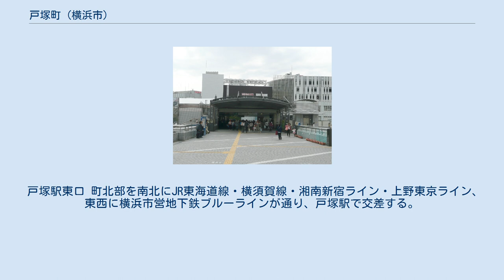戸塚町 (横浜市)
日本 」 神奈川県 」 横浜市 」 戸塚区 」 戸塚町 戸塚町（とつかちょう）は横浜市戸塚区の町名。
「塚」は旧字体の「塚」が使われることもある。
 戸塚区の中部に位置し、戸塚駅の南西側に、南北にやや長く広がる。
北東の戸塚駅北側には吉田町の飛地がある。
町の東には柏尾川が流れ、南は栄区に接する。
面積3.307km2、面積・人口とも区内で最大の町である。
戸塚駅周辺は横浜市の副都心として位置づけられ、戸塚区役所や戸塚郵便局をはじめとする官公署や商業施設・金融機関が集中している。
 1986年に東口に再開発ビル「ラピス戸塚」がオープン、西口でも再開発事業が進められ、2009年11月にサクラス戸塚、2010年4月にトツカーナがオープンした。
町の南部は主に住宅地となっている。
かつては柏尾川沿いや戸塚駅北側に日立製作所やブリヂストンの工場が進出していたが、2000年代から2010年代にかけて縮小が進み、現在ではほとんどが撤退している。
 戦国時代には山角定勝が治めた。
 東海道五十三次の戸塚宿として古くから栄えた。
鎌倉郡戸塚町が1889年（明治22年）に吉田町・矢部町と合併。
1939年（昭和14年）4月1日に横浜市に編入され、戸塚区戸塚町となった。
古くは富塚と書いたが、慶長年間頃に戸塚とも表すようになった。
富塚の表記は富塚八幡宮や横浜富塚郵便局などに現在でも見られる。
 2017年（平成29年）12月31日現在の世帯数と人口は以下の通りである。
 戸塚駅東口 町北部を南北にJR東海道線・横須賀線・湘南新宿ライン・上野東京ライン、東西に横浜市営地下鉄ブルーラインが通り、戸塚駅で交差する。
町の北から南西にかけ国道1号（東海道および戸塚道路）、戸塚バスセンター前交差点より西に県道横浜伊勢原線（長後街道）が通る。